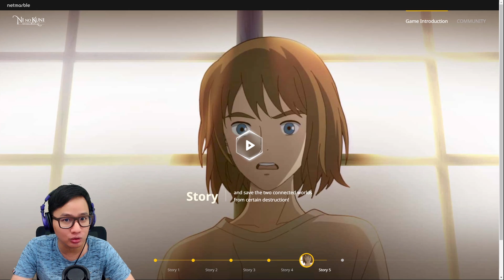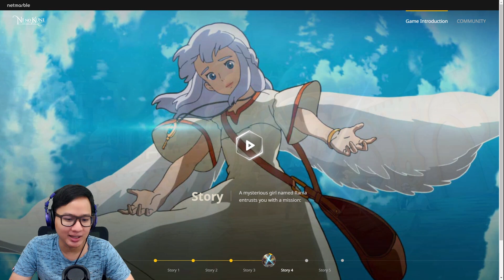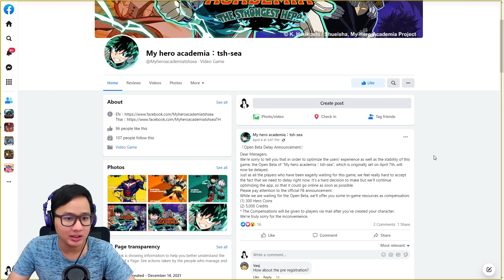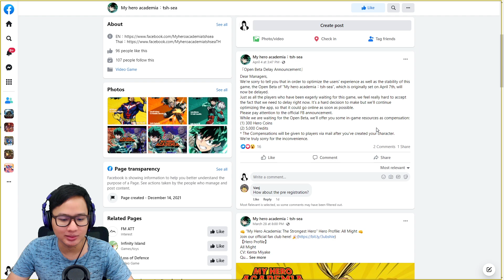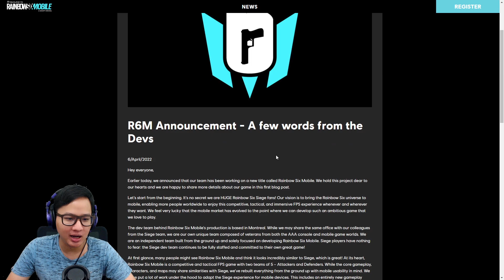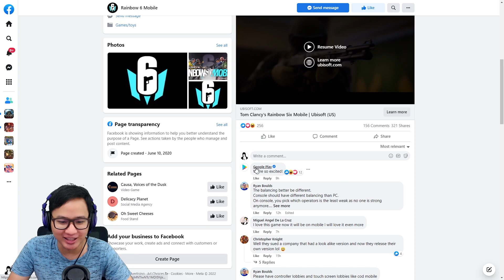Ni no Kuni: Cross Worlds Global & Rainbow Six Siege Mobile?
Akhirnya ada pencerahan juga soal Ni no Kuni: Cross Worlds yang akan ada versi globalnya. Dan juga Ubisoft akhirnya mengumumkan soal Rainbow Six Siege versi Mobile.